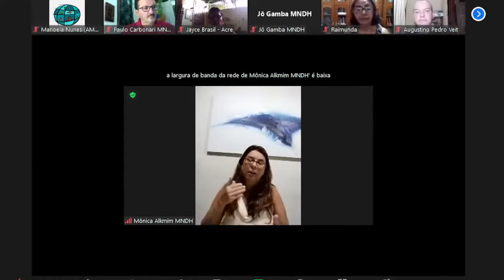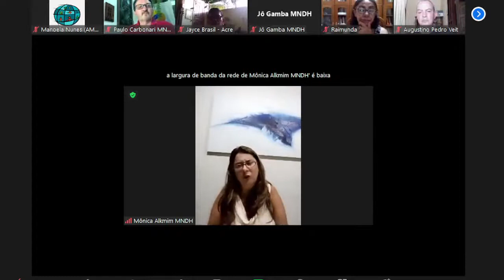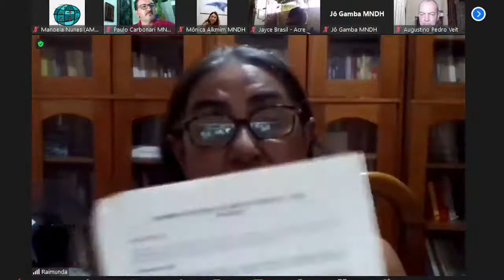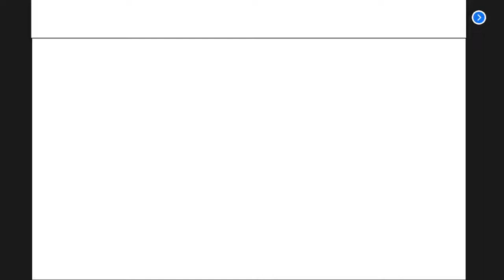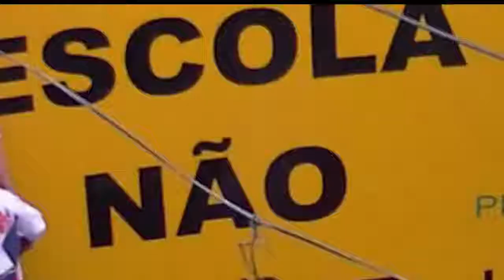40 anos do MNDH Live de Comemoração - Movimento Nacional de Direitos Humanos 1982-2022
No dia 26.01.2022, o MNDH reuniu lideranças históricas para um ato que celebrou seus 40 anos, para fazer a comemoração da História do MNDH.

O Encontro teve por objetivo atualizar a memória do ato fundacional do Movimento Nacional de Direitos Humanos (MNDH), no I Encontro Nacional de Direitos Humanos, realizado de 20 a 23 de janeiro de 1982, em Petrópolis/RJ, com a participação de mais de 70 representantes de 35 organizações de 10 Estados (RJ, SP, MG, ES, SC, RS, PB, RN, PA e AC) de quatro regiões do Brasil.

A atual Coordenação e o Conselho Nacional do MNDH receberam representantes de algumas organizações que estiveram no ato fundacional e inclusive algumas pessoas que lá estiveram.
O encontro fez uma homenagem In Memorian a Dermi Azevedo, um dos organizadores do encontro fundacional e que nos deixou ano passado fala que ficou a cargo de Roberto Monte, do CDHMP/RN e da Pós TV DHnet Direitos Humanos.

O encontro iniciou com a leitura da Carta de Olinda, a Carta de Princípios do MNDH, aprovada em 26 de janeiro de 1986, há 36 anos, no IV Encontro Nacional, ocasião em que inclusive o Movimento passou a oficialmente ter o nome pelo qual é conhecido atualmente.

Em seguida, houve uma saudação da Coordenador Nacional, Monica Alkimin.

Estiveram presentes representantes de organizações filiadas que estiveram no encontro fundacional:

Raimunda Bezerra, Centro de Defesa dos Direitos Humanos e Educação Popular (CDDHEP) do Acre

João José Sana, da então Comissão de Justiça e Paz da Arquidiocese de Vitória, do Espírito Santo;
Maria do Carmo Lara, do Centro de Defesa dos Direitos Humanos, de Betim, Minas Gerais;

Augustino Veit, na época representando o Movimento Justiça e Direitos Humanos, de Porto Alegre, Rio Grande do Sul

Carla Carvalho do Grupo de Ação Justiça e Paz, do Centro de Defesa dos Direitos Humanos (CDDH), de Petrópolis, Rio de Janeiro, que sediou o encontro fundacional

Marcelo Freitas, da Sociedade Paraense de Direitos Humanos, de Belém, Pará

Benedito Domingos Mariano, do Centro de Direitos Humanos de Osasco, São Paulo

Roberto Monte, da Comissão Justiça e Paz da Arquidiocese de Natal, hoje Centro de Direitos Humanos e Memória Popular, de Natal RN

Elisety Veiga faz a saudação final e

Paulo César Carbonari moderou e fez a mediação do encontro. Também fizeram saudações os conselheiros Jose Carvalho, da Bahia, e Joisiane Gamba, do Maranhão.